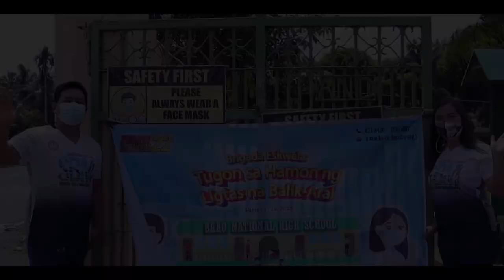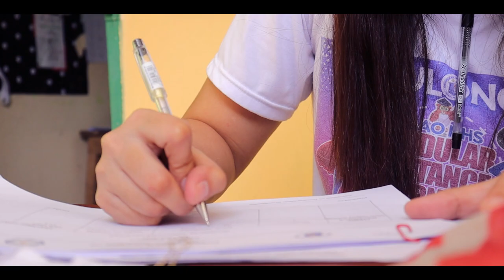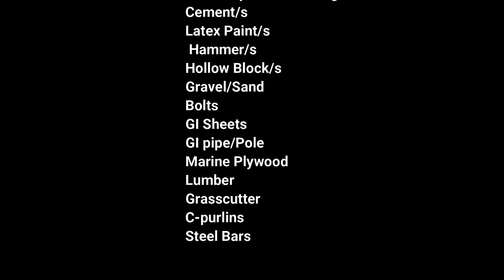Mayna Magbrigada Kita 2022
Imprint a difference! Help BNHS! Be one of the Brigada Eskwela Donors!

This year's Baao National High School Senior High School Department's Brigada Eskwela  Program Project is a covered walkway. Help us to realize this dream!

We accept the following:
Cement/s
Latex Paint/s
Hammer/s
Hollow Block/s
Gravel/Sand
Bolts
GI Sheets
GI pipe/Pole
Marine Plywood
Lumber
Grasscutter
C-purlins
Steel Bars